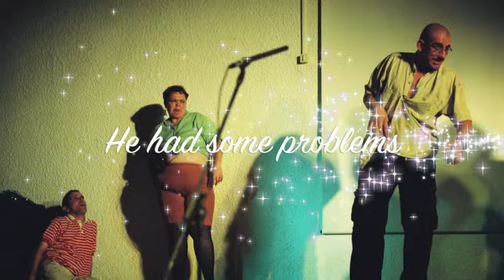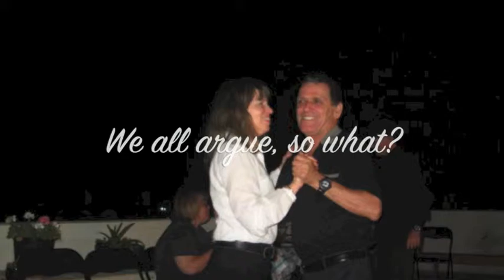Israeli Art Scene Barbionit's Magnificent Blog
All the best to Ruti and Yochai.